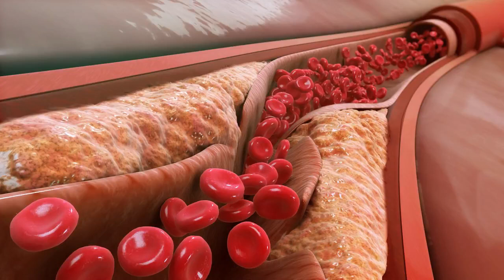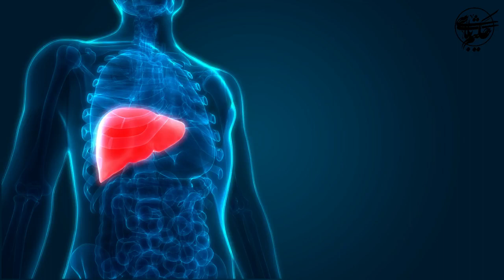سبزی خوردنی با یک دنیا ضرر